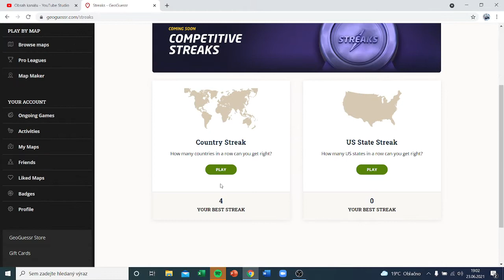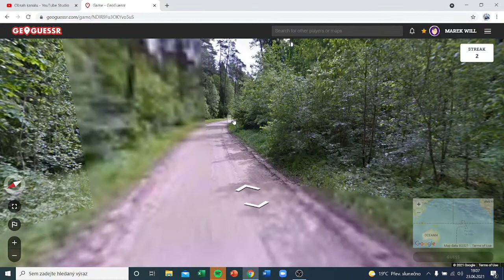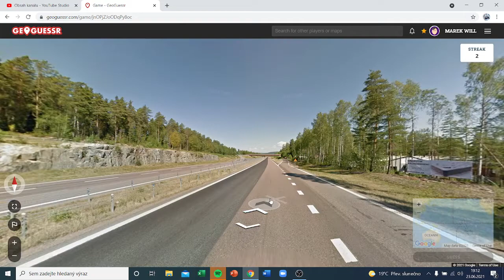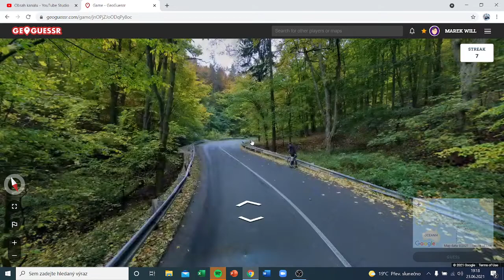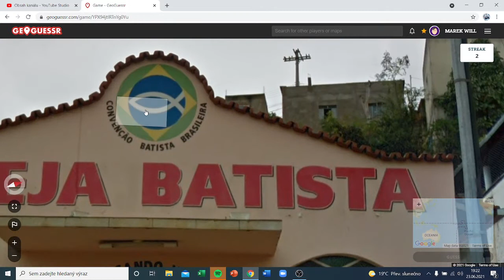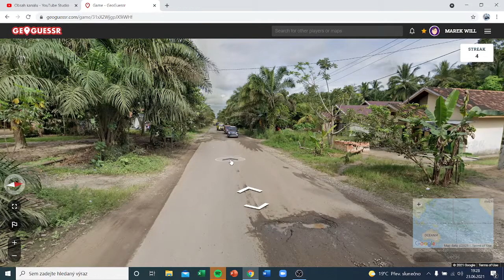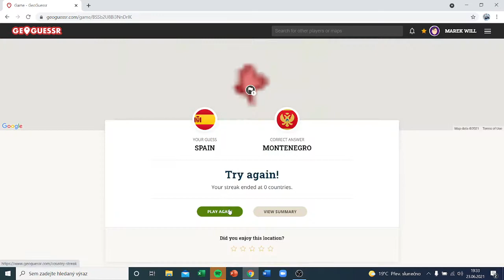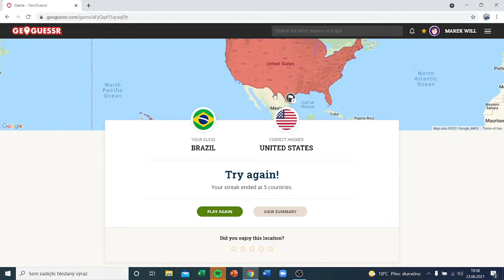country strike | geoguessr